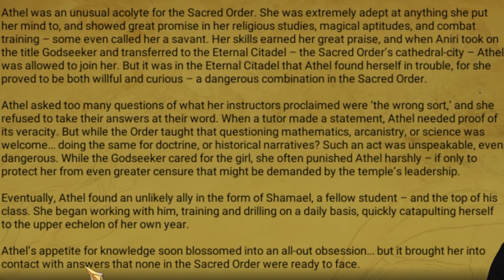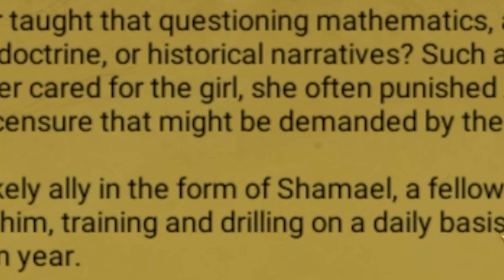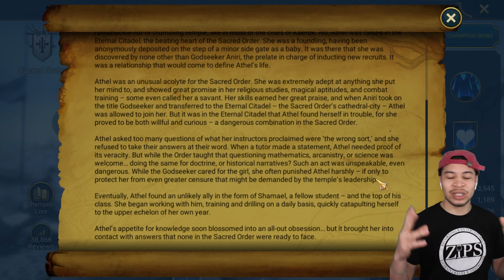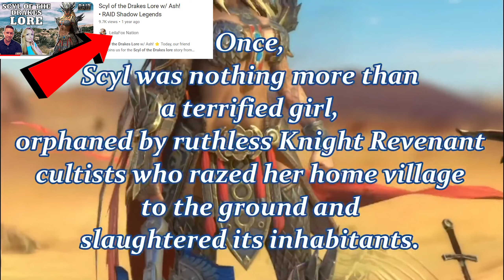DONT MISS FREE Call of the Arbiter Giveaways | RAID: SHADOW LEGENDS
Every Thursday-Friday and Saturday-Sunday there will be opportunities to win prizes while episodes of Call of the Arbiter Series are finishing and premiering. Don't miss out on your opportunity to get some FREE rewards. All of the Official Content Creators have the opportunity to give this away so be sure to checkout Hell Hades, Chosen, Ash Coldbrew, Skratch, DeadwoodJedi and the others for an opportunity to win weekly!
Don't Miss out on Call of the Arbiter Giveaways | RAID: SHADOW LEGENDS

Get my Streaming Setup:
PowerSpec G711 PC
AMD Ryzen 7 5700X 3.4GHz
NVIDIA GeForce RTX 3060 Ti 8gb
32GB DDR4-3200 RAM
1TB Solid State Drive

AOC 27" FHD Gaming Monitor
Cannon EOS 80D DSLR Camera
Neumann TLM 102 Microphone
Behringer U-Phoria Audio Interface
Yamaha HPH-MT5 Headphones
Ring Light
Mic Stand

Always Remember, Raid Shadow Legends is a game. Have fun!
Download the Plarium Play pc client. Plarium Play is also available on Apple computers as well.